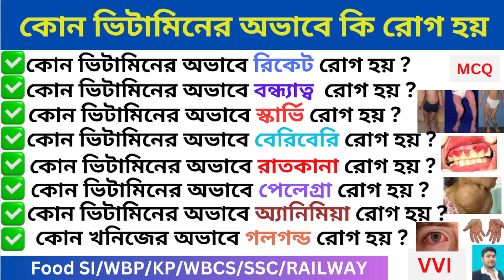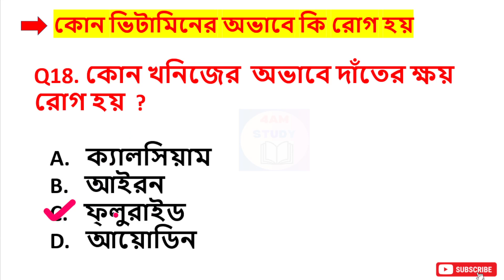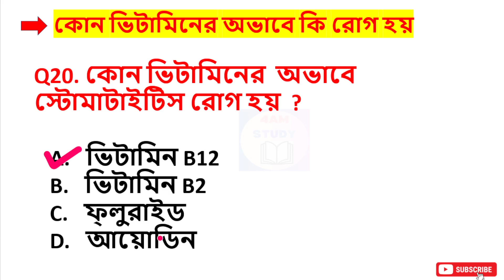কোন ভিটামিনের অভাবে কি রোগ হয় II Vitamin Deficiency Diseases GK MCQ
vitamin deficiency diseases
vitamin deficiency diseases trick
vitamin deficiency diseases in bengali
vitamin deficiency diseases gk
vitamin deficiency diseases for competitive exams
vitamin mcq gk
vitamin gk trick in bengali
vitamin mcq questions in bengali
science gk in bengali
science gk
vitamin questions in bengali
vitamin meq questions
vitamin ssc questions
vitamin gk questions
vitamin mcq